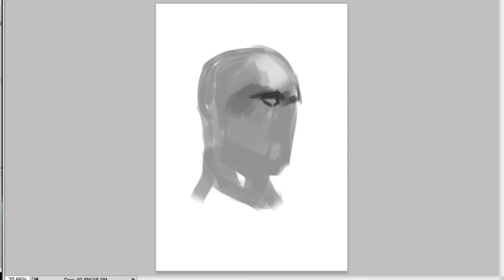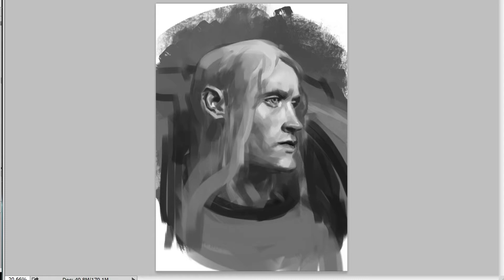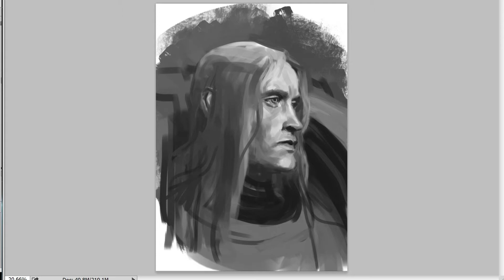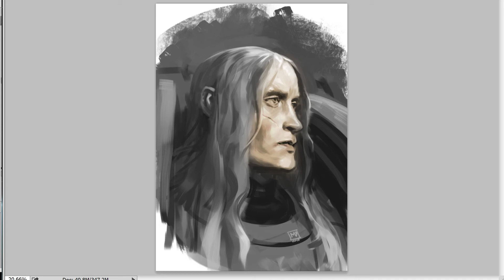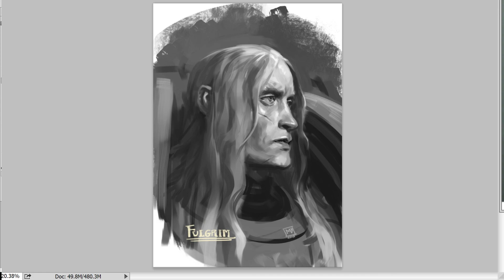Time Lapse painting _ Digital art_ Primarchs Portrait 5: Fulgrim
Fifth of a series of Fan Art quick portrait sketches of the warhammer 40k Primarchs.
For this occasion Fulgrim primarch of the Emperor´s children .

Bare in mind than these are my own personal take on the characters and are done under one hour.